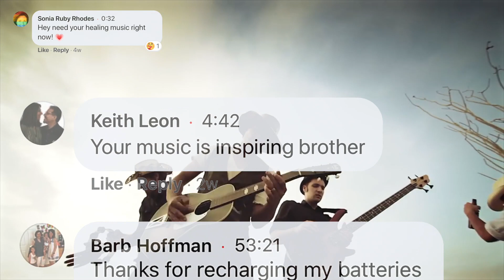Support the music of Lee Coulter on Patreon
I have a brand new Patreon page - my new hub for creativity and community, where subscribers will not only be the first to see all my new music and videos they will be the ones responsible for bringing this art into the world. If you have the means to support art that you care about, the world needs you right now. As troubling as 2020 was for every artist I know, it also showed us so powerfully how connective, inspiring and necessary art is to humanity.

Just before the pandemic hit I moved into a new place and set up a music room to record the 2 albums worth of music I have in my head. Before 2020 I would fund recording time with the money earned playing live gigs but my full-time job of 15 years as a gigging musician screeched to a halt the shut downs and recording is on the back burner while I figure out other side-hustles to make ends meet.

So I’m getting all hip on the internet and have created a Patreon page where for as little as $5 a month you, a subscriber to my art, a patron of my cause, can be directly responsible for putting more of my brand of positivity into your life and out into the world.

In return for your support, most importantly you can say you made this art happen, but you’ll also have exclusive first access to all of my new music releases, videos, behind the scenes mini documentaries, exclusive livestreams and more. Optional higher subscription amounts can get you:
Monday Mindset Reset where I share current thoughts and a song in a video.
Face to face virtual hangouts, concerts and Q&As via Zoom every month!
“People coming through” shoutouts on social media.
Special thanks and credits in my official music videos
Handwritten lyric sheets
Custom singing telegrams videos
Songwriting/performance lessons
Interviews with some of my favorite inspiring humans